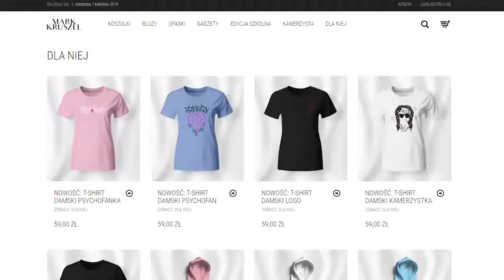CZYTAMY WIADOMOŚCI OD FANEK PSYCHOFANEK | LORD KRUSZWIL